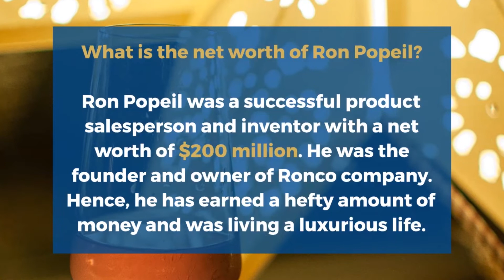How much is Ron Popeil Net worth? Wife, Dies at 86, Family, Age, Bio, Children, Daughter